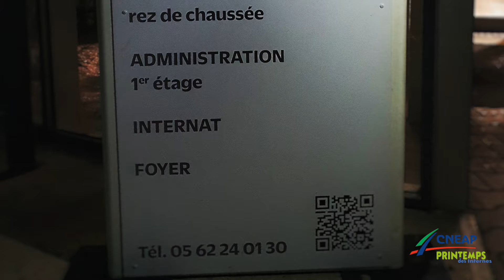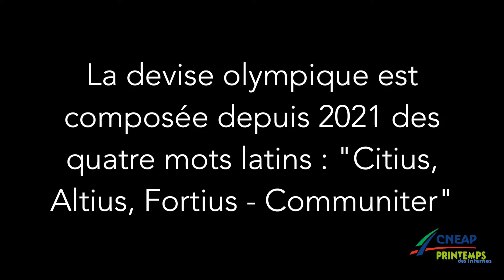Le Printemps des Internes #3 au Campus Saint François la Cadène de Labège